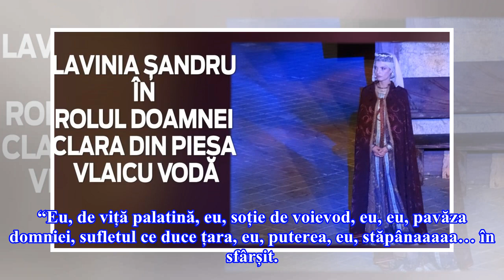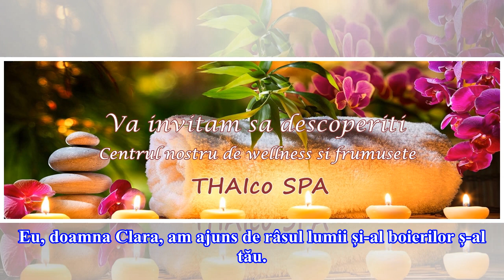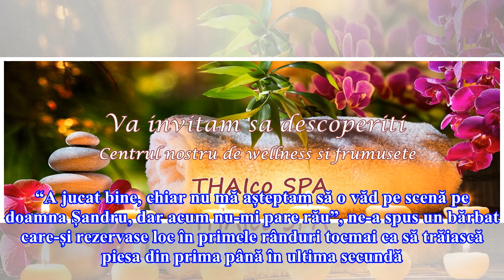VIDEO| Uite-o pe Lavinia Șandru pe scenă, în rolul Doamnei Clara. Spectacolul va fi reluat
Mare desfășurare de forțe a fost weekendul trecut în Piața Constituției din București. A fost organizat cel mai mare eveniment de teatru în aer liber din România. În interiorul unui sat medieval amenajat în fața Palatului Parlamentului s-a ținut piesa Vlaicu Vodă. Rolul doamnei Clara a fost interpre...